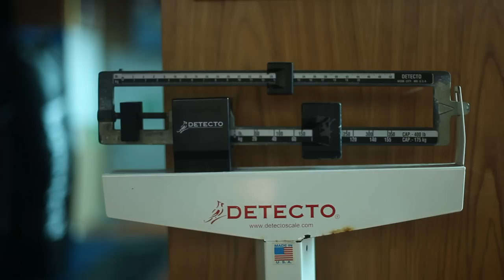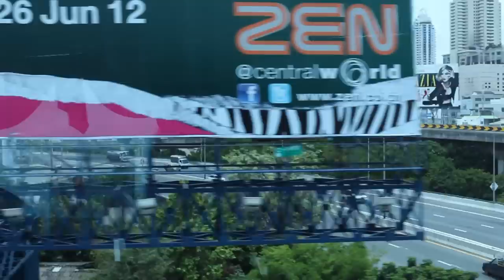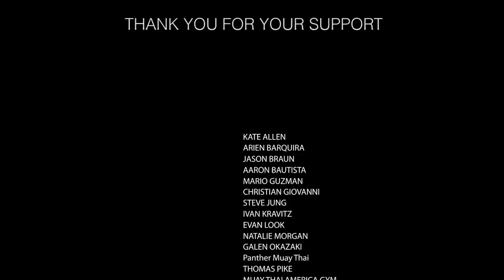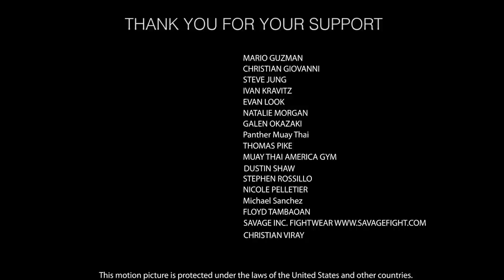Inside the Fight: Battle of the Belts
Documentary Inside the Fight: Battle of the Belts produced by Can't Stop Crazy. Directed, edited, shot, and music by Jeff Dojillo.